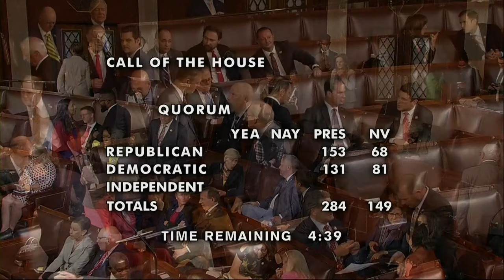House Republicans vote to reject the nomination of Rep. Jim Jordan for a second time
Congressman Jim Jordan (R-OH) failed to secure enough votes from U.S. lawmakers to be elected the next Speaker of the House for the second time on Wednesday. With less than a month to pass a funding bill to keep the U.S. government afloat, concern is increasing for many on Capitol Hill.